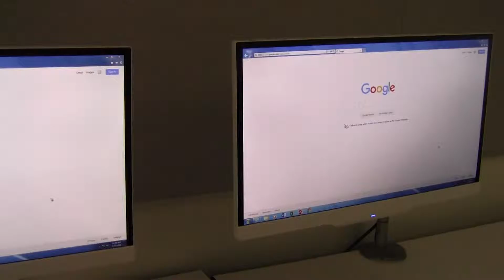USC Dornsife / LA Times "Daybreak" Poll -- Eytan Wallace Reports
J-306 Final